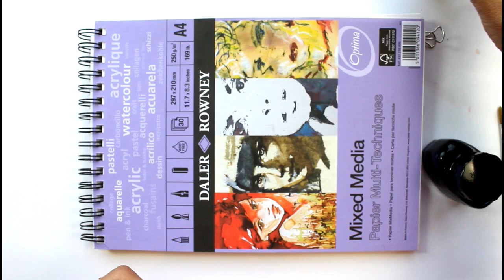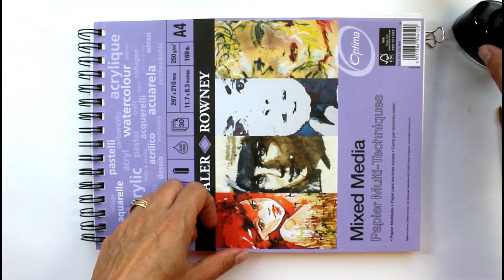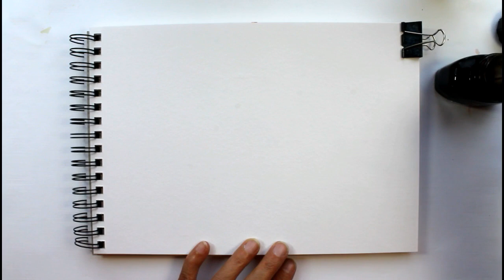Mark making with feathers. Using feathers to draw a feather in ink, then painting with watercolours.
A quick, fun art project. Use feathers to make expressive marks in ink. Drawing a feather with ink, before adding colour with watercolour paint.

Purchases from these shops help to support this channels growth, thank you for your support.